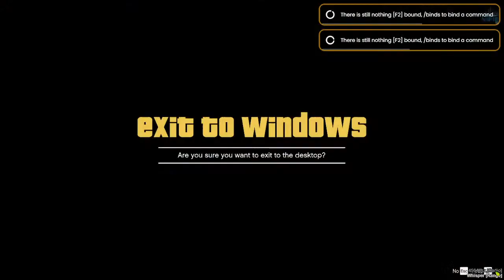BHIMA NAYAK | URP | Can we Complete 25 hours continue stream?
Today we are trying to complete the challenge 25 hours stream. Can I do this?! Watch until the END!